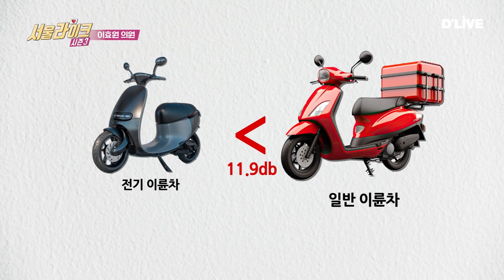[EP 1-4] 이효원 시의원이 고민했던 관심 키워드 TOP 3 ｜서울라이크 시즌3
서울시의회 의원, 그들이 그리는 서울시의 미래는 어떤 모습일까?
현재 진행형인 대한민국 수도 서울특별시 시의원들의 이야기가
대한민국 최고 MC와의 특별한 대화 속에서 펼쳐진다.